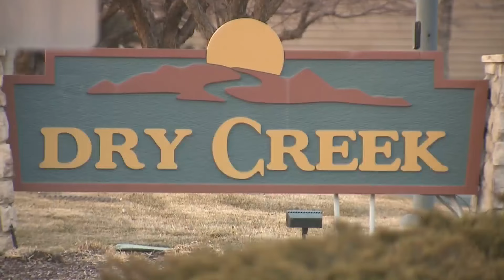Series of arsons has Fort Collins community on edge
Fort Collins community members are on edge as a series of arsons continue for months now, escalating in danger. FOX31's Nicole Fierro spoke with one of the latest victims now lost without a car.